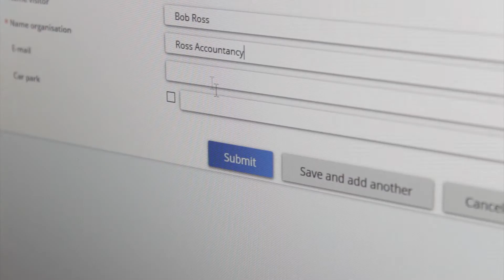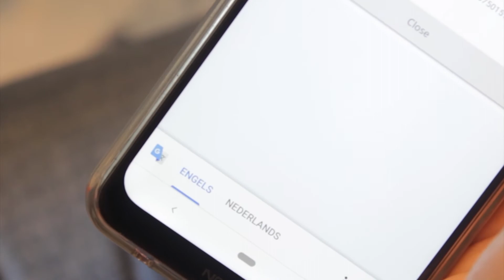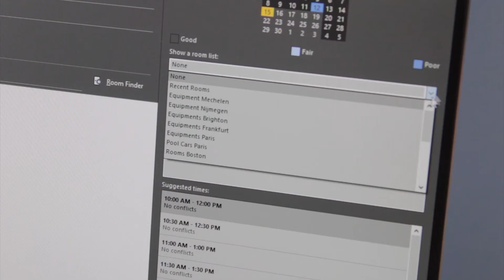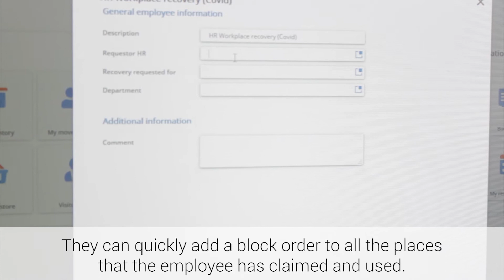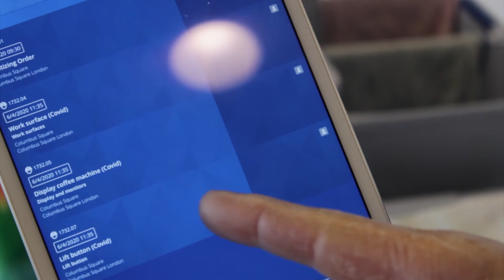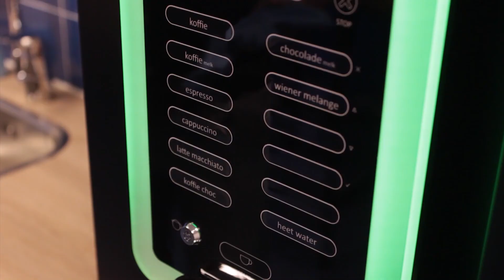(English UK) IWMS Use Cases for a Successful Workplace Re-Entry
If you enjoyed this video, we suggest learning more about Planon